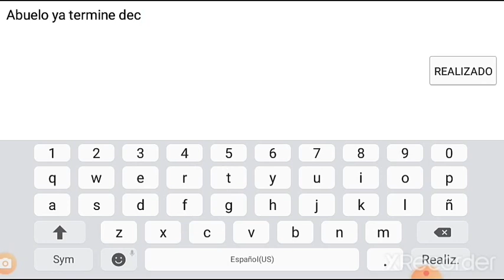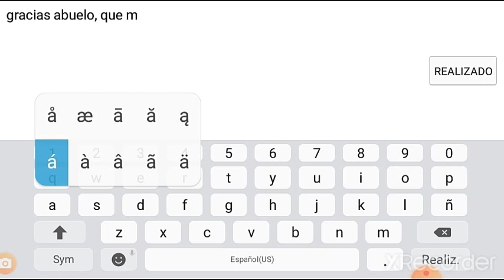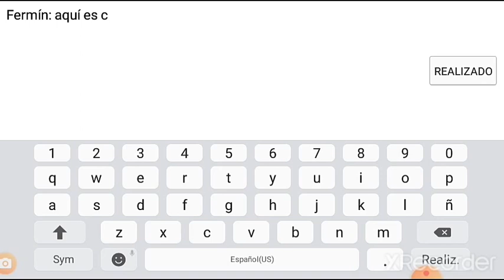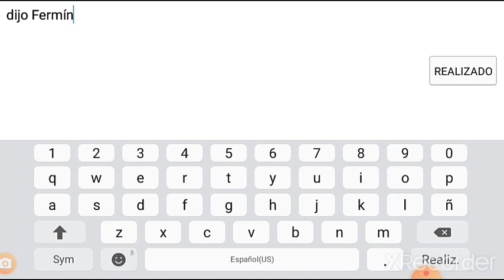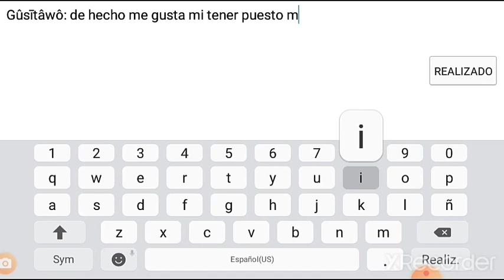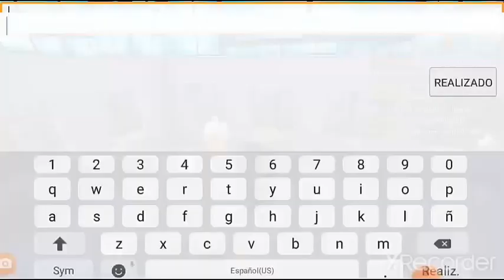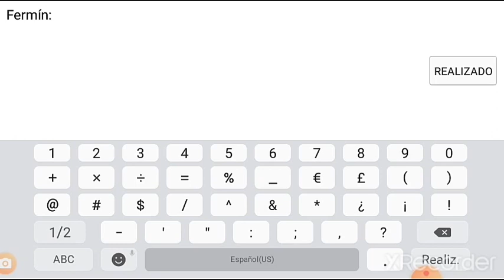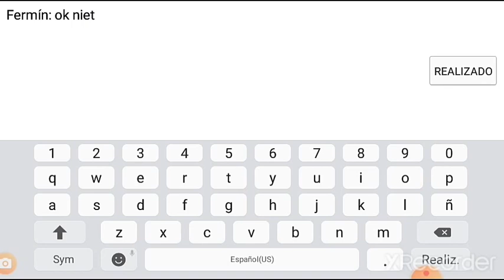Capítulo XVI el abuelo de Gustavo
En este epusodio Gustavo termina de sembrar y cosechar sandias. Falran los subtitulos y la música. Mañana lo reedito, el capítulo XV ya lo grabe, mañana lo subo junto con este vídeo reditado.